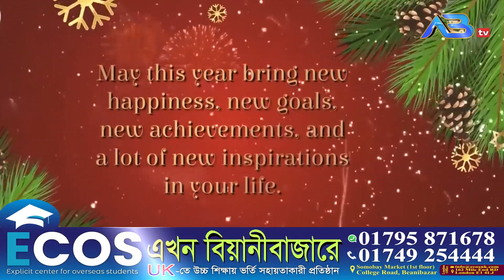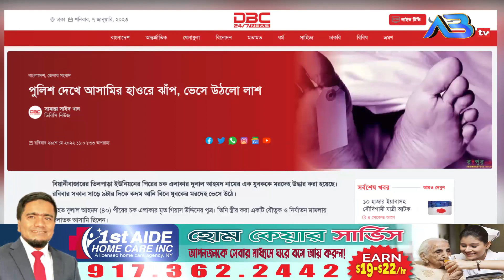ফিরে দেখা ২০২২- ABtv'র আলোচিত যত আয়োজন